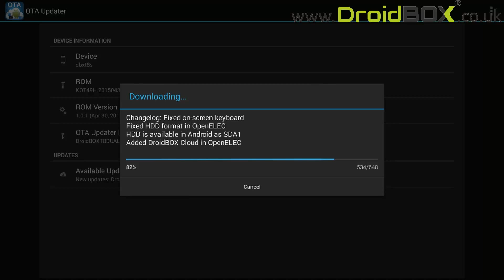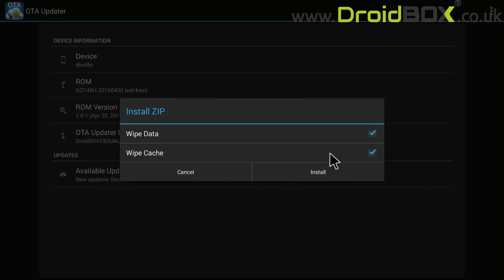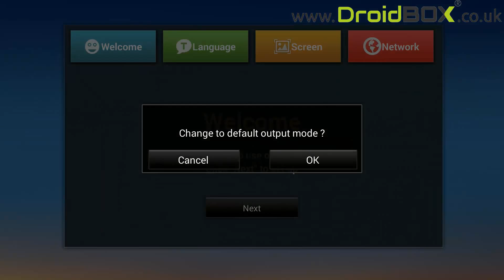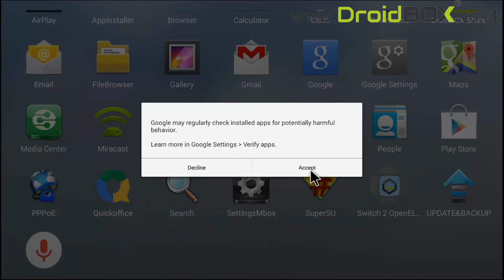How to update DroidBOX T8-S with most recent firmware using OTA application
DroidBOX T8-S specific guide on updating firmware.